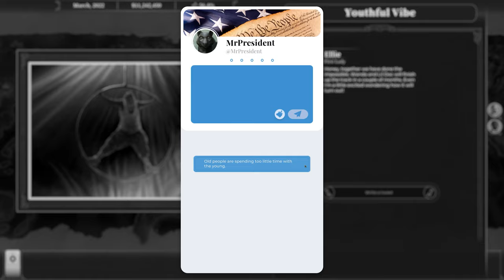This Is the President - Official Gameplay Trailer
Watch the latest trailer for This Is The President, the upcoming story-driven, satirical, dark political thriller. Learn about the challenges that await and how to deal with them.

Managing the border? Climate policy? Regulating tech giants? Nuclear disarmament? Riots in major cities? Teaching the Chinese government a thing or two about censorship? Every executive order you can dream up is at your disposal. Just make sure you remain at the helm until the 28th amendment to the Constitution is passed so you can gain complete immunity against persecution, long before you hand over the keys to the Oval Office to your successor.

This Is The President launches on December 6, 2021, on PC.